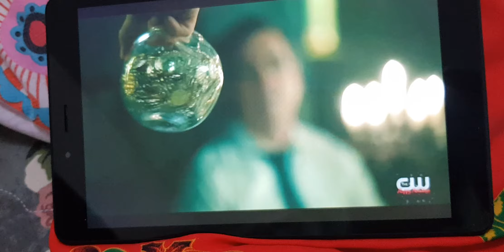legacies 4x09 "super landon"